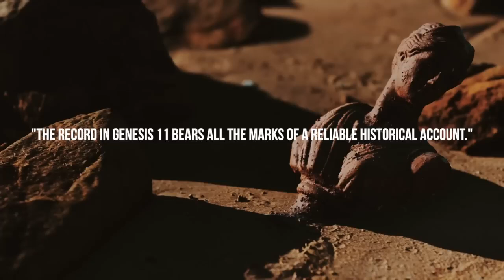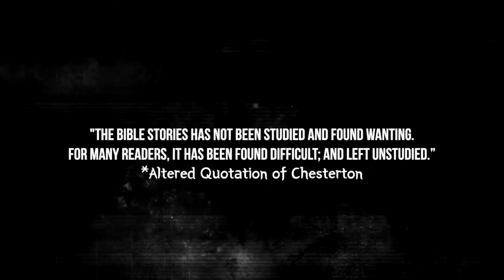Dr. John Lennox wisely answered -- is Bible anti-intellectual?